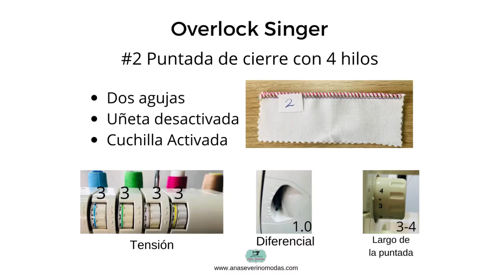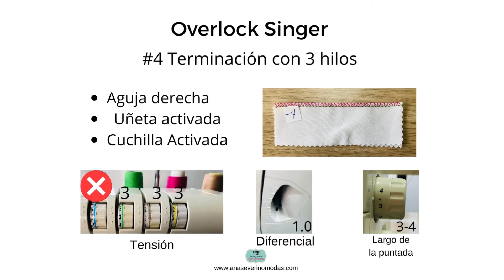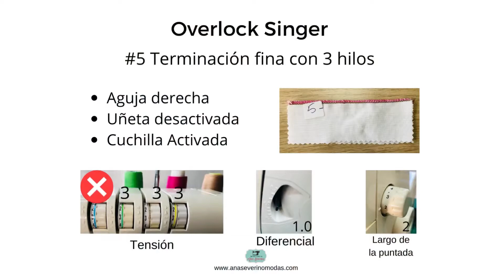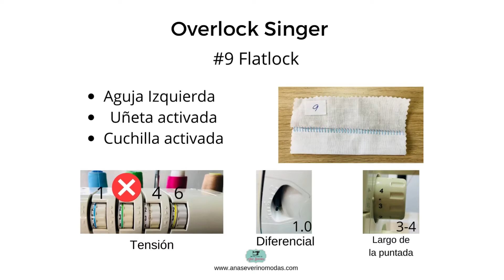10 TÉCNICAS PARA HACER EN TU OVERLOCK SINGER _ PROFINISH _ FINISHING TOUCH _ 14SH754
Aprende todas las técnicas

Comprar SINGER S0100
Comprar SINGER Pro Finish

Aprende a coser de manera divertida, con videos sencillos de seguir,
si te interesan los temas de costura y aprender a crear tus propios

Todos mis proyectos son creados en pulgadas, es muy sencillo convertir a centímetros, dando la vuelta a la cinta métrica puedes ver el equivalente. Espero que disfrutes de mis tutoriales!